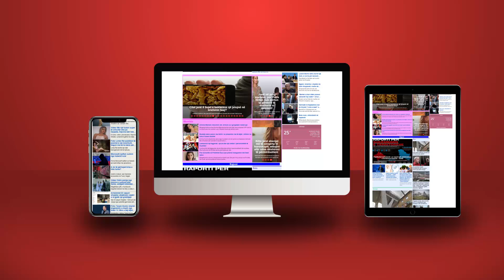Çfarë po ndodh me shoqërinë shqiptare?! As serbi nuk përdhunonte vajza 11-vjeçare në grup